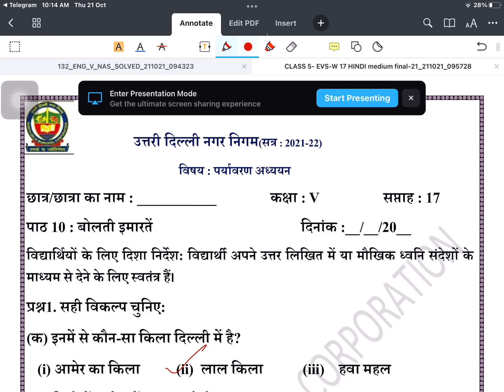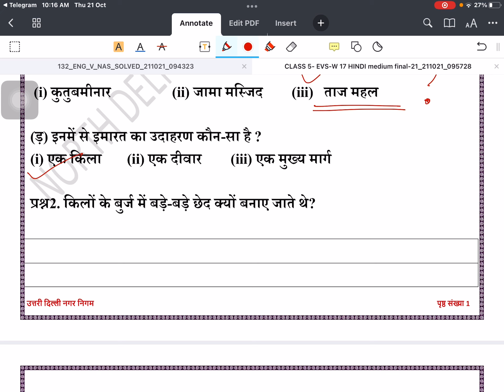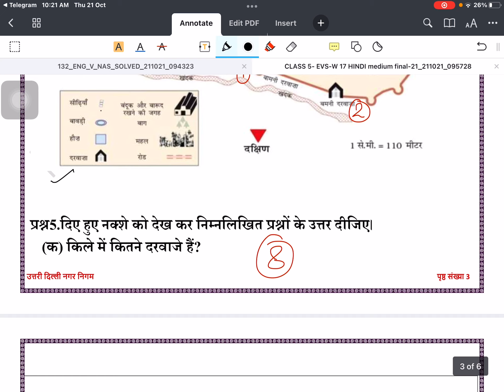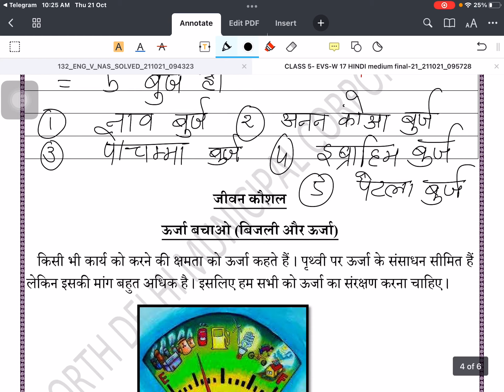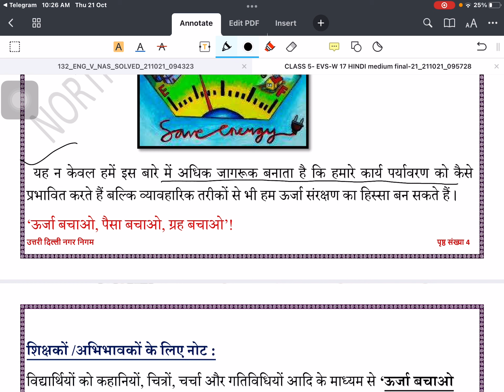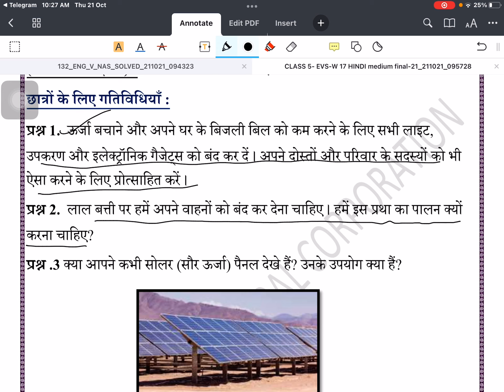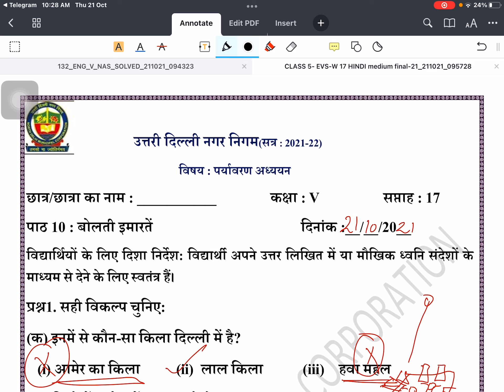Class 5 पर्यावरण अध्ययन week 17 worksheet solution